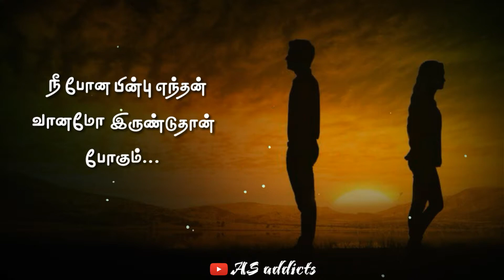Enakena yaarum Illaiye ❤ aakko ❤ tamil whatsapp love status ❤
This video is fan basis, not used for illegal things. If you are the owner of this content and want your content to be removed from our channel PLEASE CONTACT US VIA MAIL - and I will remove your content right away..